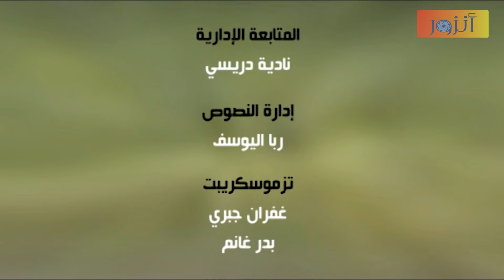مسلسل إليف - الحلقة 21 كاملة - باللهجة الجزائرية | Ealif HD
مسلسل إليف
فتاة من قرية تركية جميلة تدعى " إليف " تحلم في الدراسة في كلية الطب وعندما ظهور نتائج الامتحان التي سوف تؤهلها لدراسة في إسطنبول وقف والدها في طريق مستقبلها .